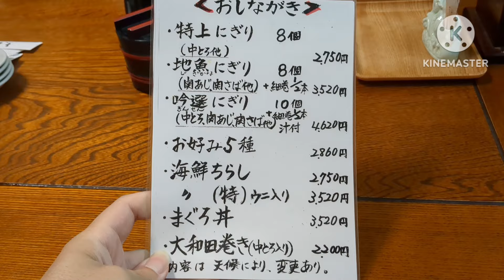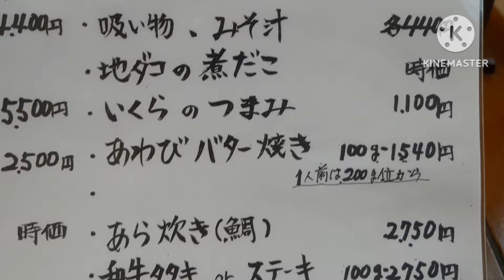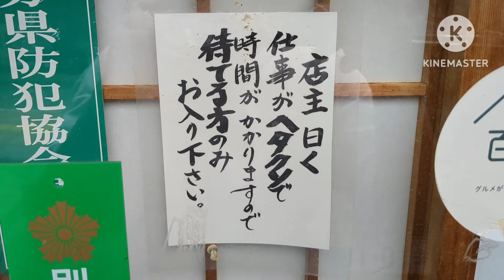大和田鮨【大分県別府市】〜外国人にも知られてる人気鮨屋〜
関サバ関アジ含む握りが食べれます。
ネタ大きく食べごたえあります。